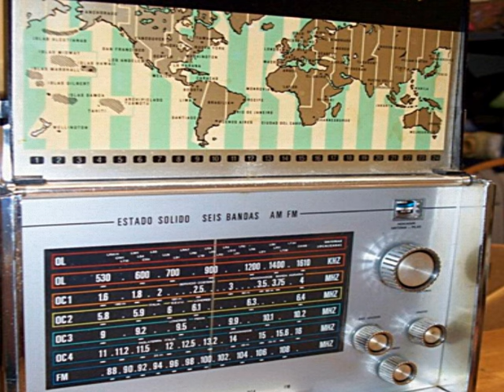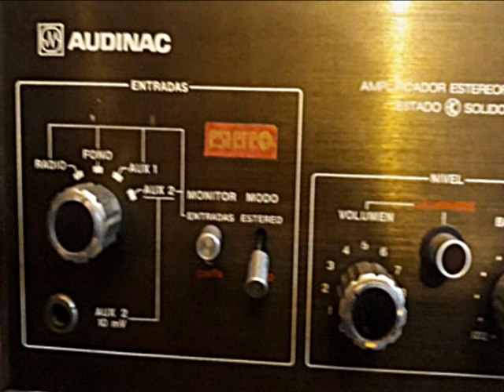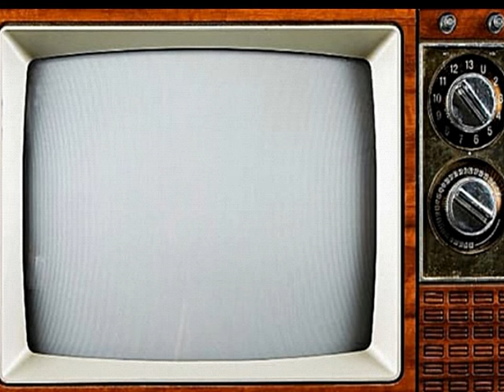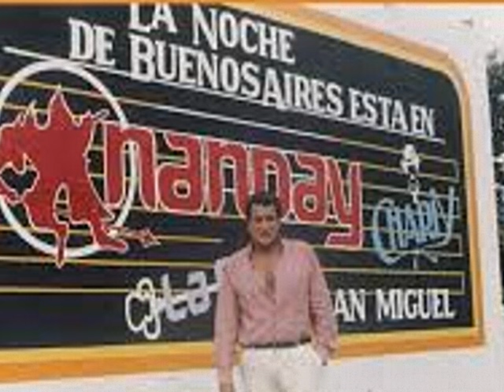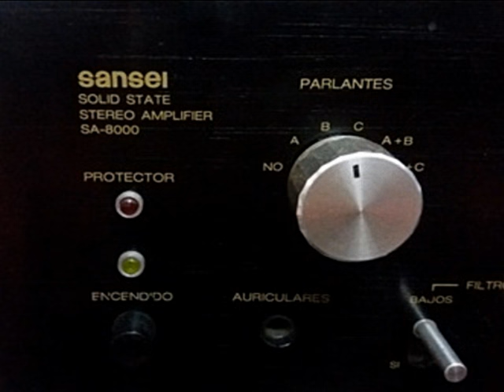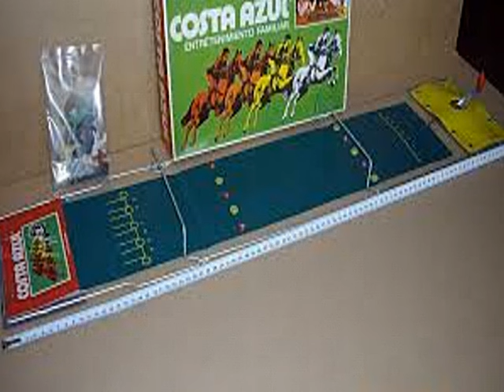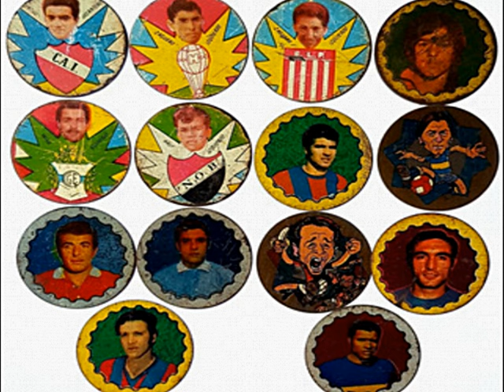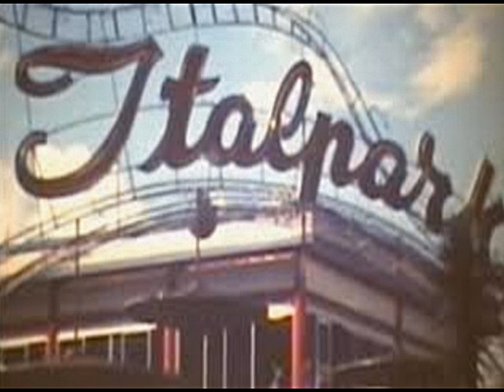MODART EN LA NOCHE. Y ALGUNOS RECUERDOS DE UNA LINDA EPOCA